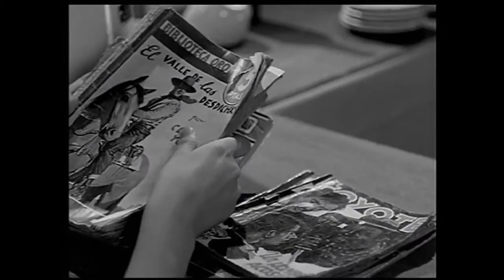Ronda española - Clip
1952 91 min. Comedia
Director Ladislao Vajda
Reparto

Sinopsis
Más de cien chicas de los coros y danzas de la Sección Femenina se embarcan rumbo a América para mostrar la riqueza del folklore español. Durante la travesía, la relación entre las muchachas y la tripulación resulta de lo más animada; además, en todos los escenarios el éxito las acompaña siempre.